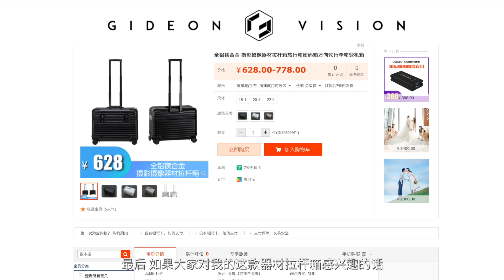稳定器十个运镜小技巧，器材拉杆箱推荐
欢迎素质三连，点赞，投币，收藏！
如果喜欢我的视频也请点击关注，之后才不会迷路。